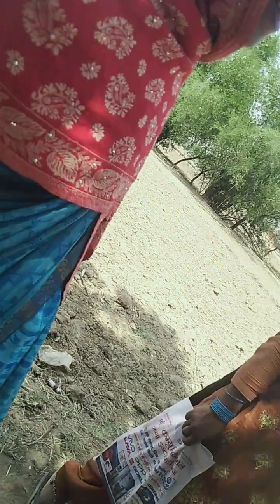https pp and call you in hindi meaning